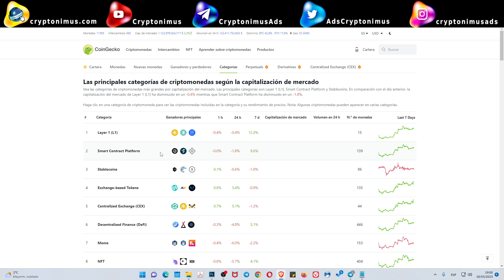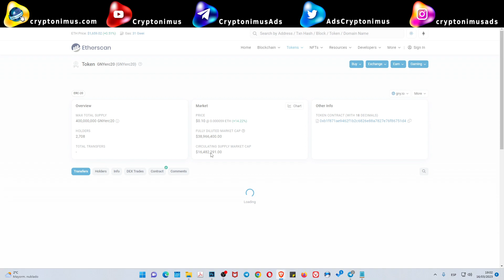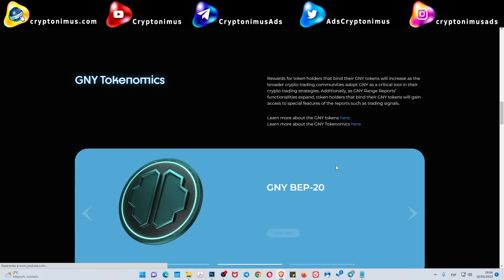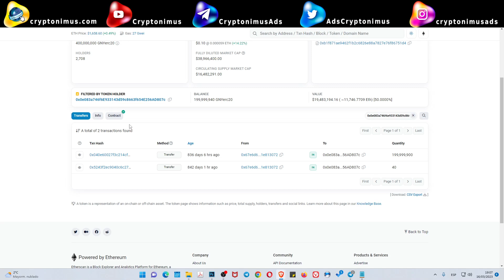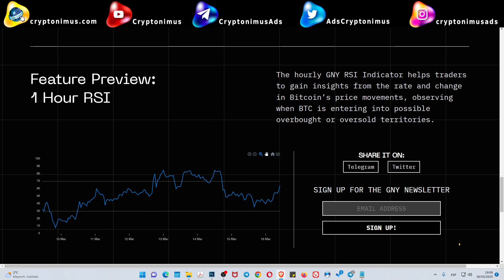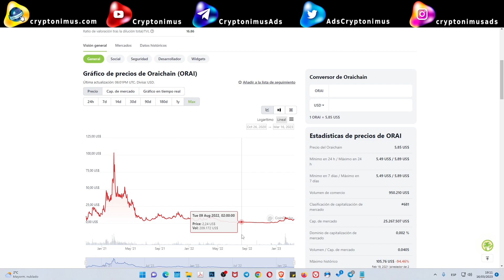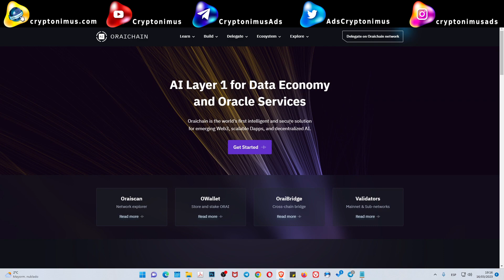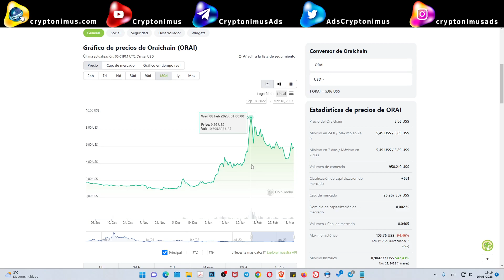Criptomonedas relacionadas con Inteligencia Artificial: GNY y Oraichain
La relación entre la tecnología de la criptomoneda y la inteligencia artificial (IA) es cada vez más estrecha. Dos de las criptomonedas que están en la vanguardia de esta combinación son GNY y Oraichain.

GNY es una criptomoneda que utiliza IA para crear soluciones para negocios. La plataforma GNY funciona como un motor de toma de decisiones, permitiendo que los datos se procesen más rápidamente y se conviertan en información relevante y útil para los usuarios.

Oraichain es otra criptomoneda que utiliza IA para proporcionar soluciones innovadoras a los usuarios. Oraichain se centra en la construcción de una plataforma de IA descentralizada y confiable que permita a los usuarios compartir datos de forma segura y eficiente.

¿Cómo se beneficia la IA de las criptomonedas?

La IA y las criptomonedas se benefician mutuamente de varias maneras. En primer lugar, la IA puede mejorar la precisión y eficiencia de los algoritmos de las criptomonedas, lo que permite una mayor seguridad y una toma de decisiones más rápida y precisa. En segundo lugar, las criptomonedas pueden ser utilizadas para incentivar el desarrollo y la investigación en IA, lo que puede llevar a avances en esta tecnología en el futuro.

Además, la combinación de la IA y las criptomonedas permite la creación de contratos inteligentes más precisos y adaptables a los cambios en el mercado. Esto permite a los usuarios tener un mayor control sobre sus transacciones y tomar decisiones más informadas en función de las condiciones actuales del mercado.

Smart Farming de criptomonedas. Trading con inteligencia artificial.

Exchange simple pero útil sobre todo si tienes tokens ZENIQ.

Un exchange TOP con servicios muy interesantes como trading bots sin terceros.

Staking y Pre-Staking de criptomonedas. Suelen listar proyectos en pre-staking. Algunos con mucho potencial.

El exchange más conocido.

Ganas dinero por publicar contenidos o por valorar el contenido de otras personas.

Puedes ganar BTC solo por navegar por internet y también minando con tu CPU.

2 faucets gratuitas para reclamar BNB y BTC todos los días GRATIS

Puedes contribuir enviando a estas Wallets:

ETHEREUM (ETH)
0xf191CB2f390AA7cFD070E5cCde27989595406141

BITCOIN (BTC)
1LodKYGYqCsM6Gz3CXXZfWuNfLQBkSi1Am

DOGECOIN (DOGE)
DSb82HUR92N7nvNk2RNgew424iqp1wcyCZ

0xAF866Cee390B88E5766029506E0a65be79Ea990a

Divi (DIVI)
DNuFpHGGw4ZEzsZG8H37nzgPNHbSY83eDr